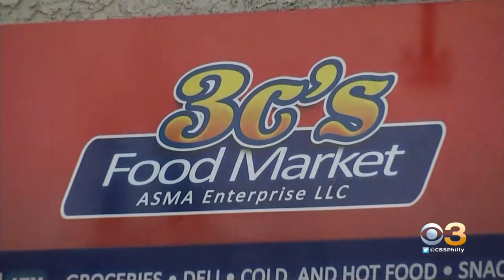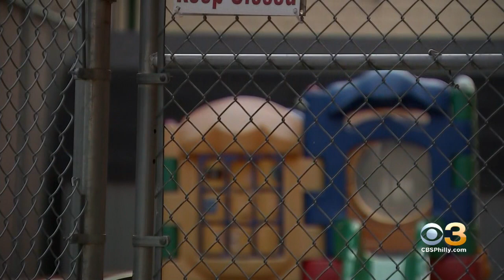Video Captures Wilmington Police Officer Slamming Man’s Head Against Cashier’s Barrier During Arrest